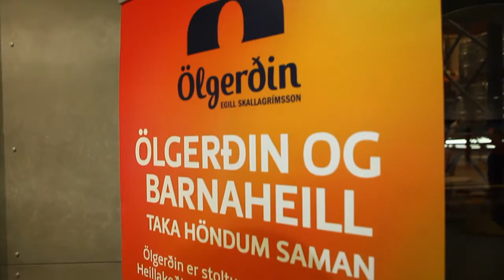Öskudagurinn 2012 - Blandað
Krakkarnir voru alveg til fyrirmyndar. Sungu fyrir okkur frábær lög. Auðvitað voru sum lögin vinsælli en önnur :) Takk fyrir komuna !